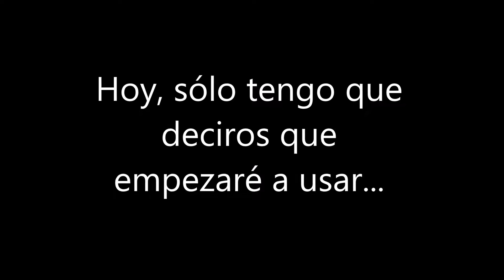Dentro de unos Días Uso Twitter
Leer la descripción (Si Queréis)...
En este vídeo, hago un vídeo sobre esto...
Seguidme en Facebook, Instagram, Twitter, Twitch y Google+...